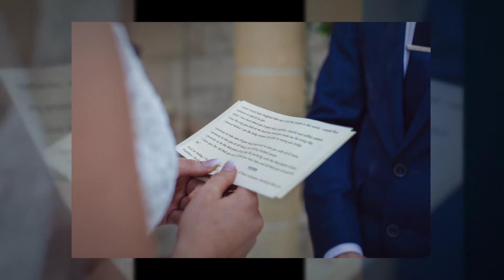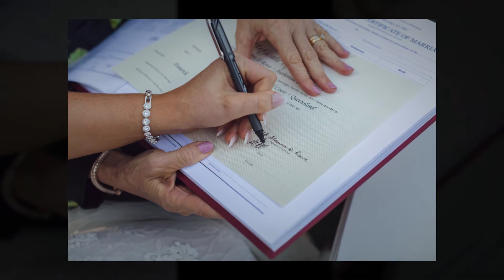Evergreen Garden Venue ~ Nartarsha + Matthew ~ Wedding Photography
Nartarsha + Matthew chose the stunning Evergreen Garden Venue, Gold Coast for their special day.